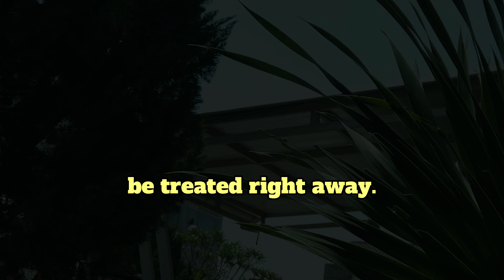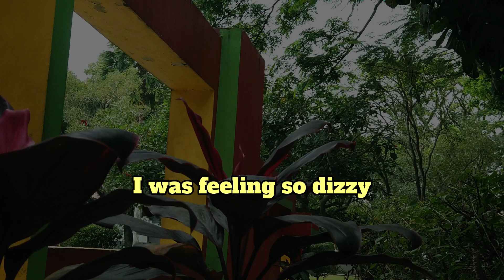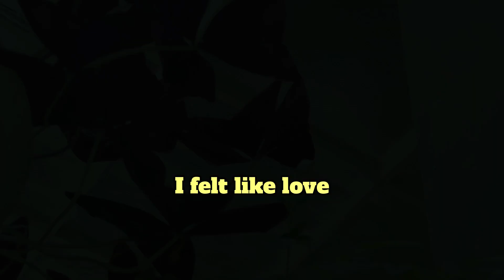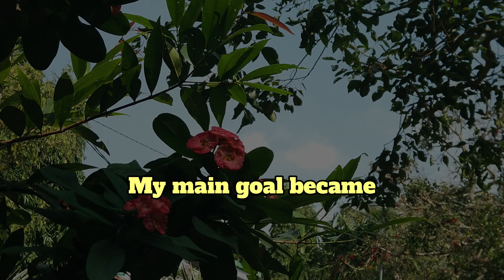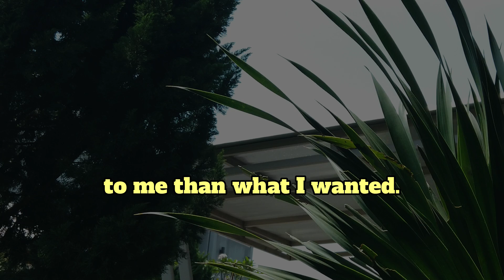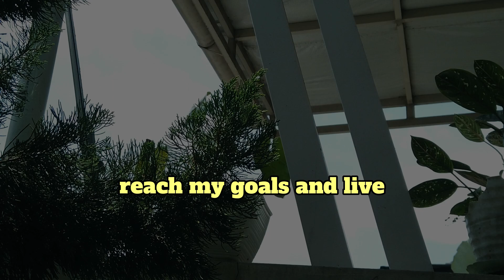NDE: After Death, Angels Showed Me the Hidden Purpose of Life